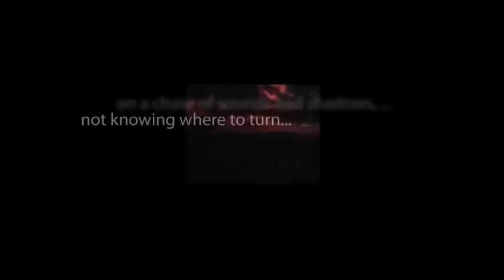CBS Radio Mystery Theater "Person to Be Notified" starring Mercedes McCambridge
After landing a position at the remote island home of an eccentric author, a woman begins to suspect his manservant's actions and sets out to expose him.